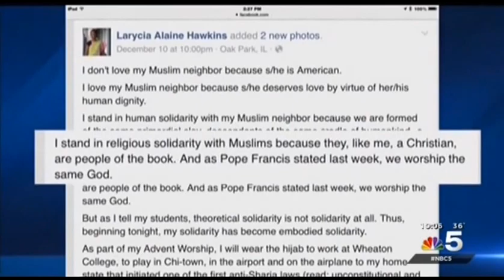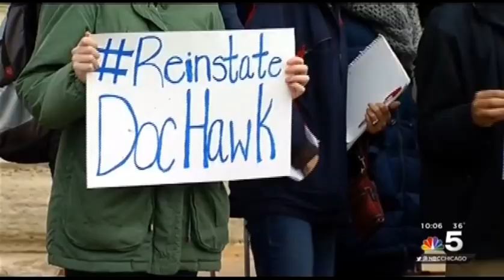Video: CAIR-Chicago Backs Professor Suspended for Showing Solidarity with Muslims